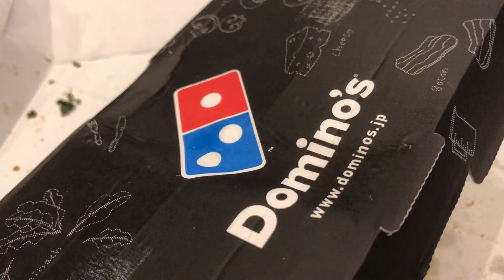2019.12.21 haru eat and sleep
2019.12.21 haru eat and sleep